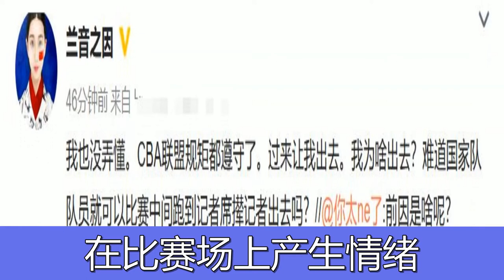愈演愈烈，传女记者辱骂翟晓川，疑似当事人：到底是谁在骂谁呢？